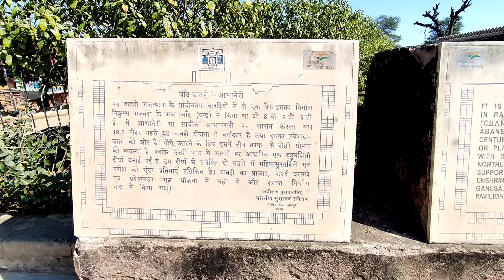चांद बावड़ी का अनोखा रहस्य | क्यों है पूरी दुनिया हैरान | Amazing and Mysterious Chand Bawadi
मेरा नाम हैं विजय और मैं दौसा का रहने वाला हूं आज मैं आपको आभानेरी कि बावड़ी जो कि दौसा जिले में हैं उसके बारे मैं आपको पूरी जानकारी वीडियो में दी है तो सभी वीडियो को जरूर देखना अगर आपको वीडियो अच्छी लगे तो चैनल को सब्सक्राइब कर लेना 🙏

About:-
9वीं शताब्दी में निर्मित इस बावड़ी का निर्माण राजा मिहिर भोज (जिन्हें कि चांद नाम से भी जाना जाता था) ने करवाया था.
ज्यादातर लोगों को घूमने-फिरने के साथ किसी जगह से जुड़ा इतिहास जानने का भी बड़ा शौक होता है. अगर आप भी उन लोगों में से एक हैं, तो हम आपको राजस्थान की आभानेरी चांद बावड़ी के बारे में बताने जा रहे हैं, जिसका इतिहास 9वीं सदी से जुड़ा हुआ है. 9वीं शताब्दी में निर्मित इस बावड़ी का निर्माण राजा मिहिर भोज (जिन्हें कि चांद नाम से भी जाना जाता था) ने करवाया था, और उन्हीं के नाम पर इस बावड़ी का नाम चांद बावड़ी पड़ा.

दुनिया की सबसे गहरी यह बावड़ी चारों ओर से लगभग 35 मीटर चौड़ी है तथा इस बावड़ी में ऊपर से नीचे तक पक्की सीढ़ियां बनी हुई हैं, जिससे पानी का स्तर चाहे कितना ही हो, आसानी से भरा जा सकता है. 13 मंजिला यह बावडी 100 फीट से भी ज्यादा गहरी है, जिसमें भूलभुलैया के रूप में 3500 सीढियां (अनुमानित) हैं. बावड़ी निर्माण के बारे में कहा जाता है कि इस बावड़ी का निर्माण भूत-प्रेतों द्वारा किया गया और इसे इतना गहरा इसलिए बनाया गया कि इसमें यदि कोई वस्तु गिर भी जाये, तो उसे वापस पाना असम्भव है.

बावड़ी के पास ही है ये कुंड घूमना न भूलें

नगर सागर कुंड में दो जुड़वां सीढ़ीदार कुंए हैं, जो चौहान दरवाजे के बाहर स्थित हैं. इसका निर्माण बूंदी के लोगों के लिए सूखे के दौरान पानी के लिए कराया गया था. यह अपने चिनाई के काम के लिए प्रसिद्ध है.

कैसे पहुंचे : आप राजस्थान के अलवर से आभानेरी चांद बावली पहुंच सकते हैं. आपको बड़ी आसानी से अलवर के लिए ट्रेन या बस मिल जाएगी. फ्लाइट से आने के लिए आपको जयपुर एयरपोर्ट पहुंचना पड़ेगा. यहां से बस, ट्रैक्सी की मदद से यहां पहुंचा जा सकता है.

खास जगह देखना न भूलें इन्हें

बावड़ी वाटर हार्वेस्टिंग का खूबसूरत नमूना है.

यह धरोहर देश की सबसे बड़ी और गहरी बावड़ी में शुमार है.

यहां के राजा चांद ने 9वीं सदी में इसे बनवाया था.

घूमने के लिए सबसे बेस्ट टाइम : फरवरी से जुलाई

History By :- Vijay Meena (Dausa)
# abhaneri chand bawadi # historical place # Lifestyle Travel # Lifestyle # Trip # Travel # Destination # Holidays # Adventure Places #